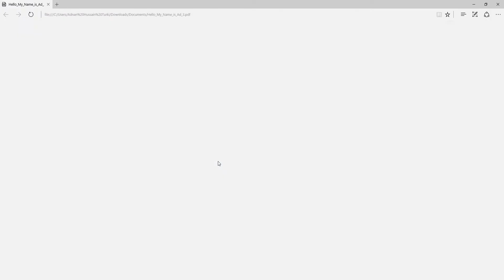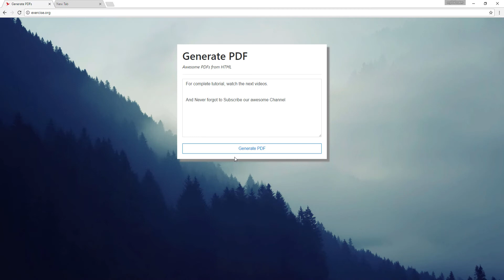Generate Dynamic PDF in PHP : Introduction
In this video series, I will show how easily you can create dynamic PDF files with PHP. It is too simple to use and find its importance in invoices, reports mailing and printing programs.

If you have any suggestions and complaints, do a shout in the comments below.

Source Code:
Provided in final video of this series.